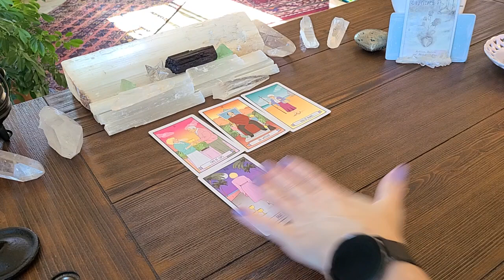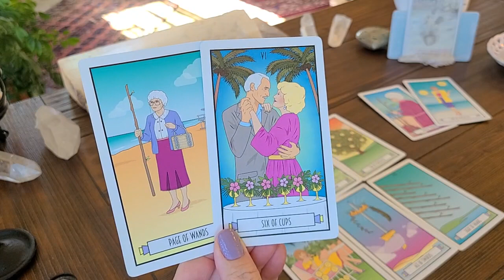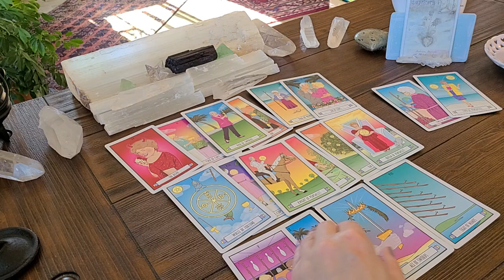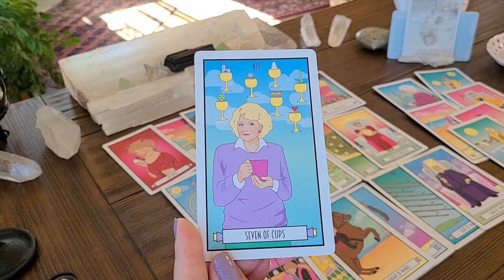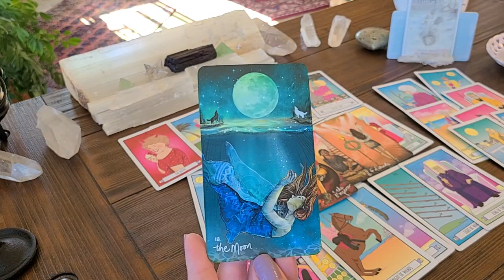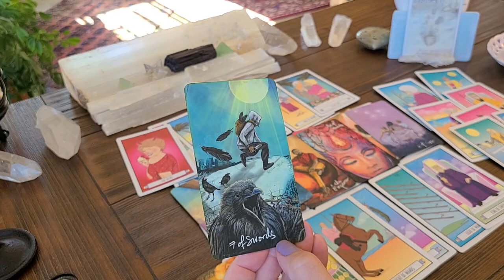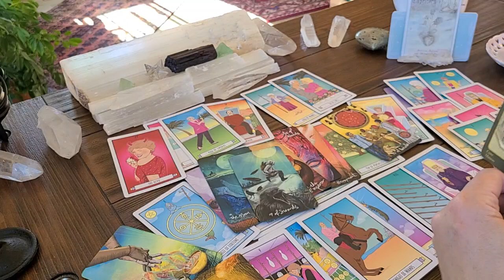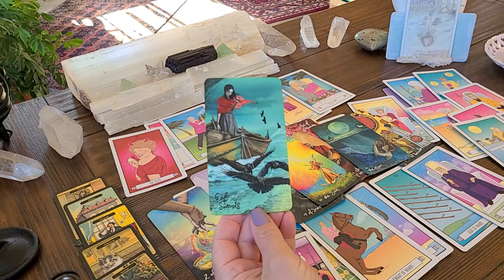CAPRICORN 💚 Your Person Is Ending Something. Patience, This Will Be Worth Waiting For!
Bloom Unlimited LLC doing business as Medium of the Light.